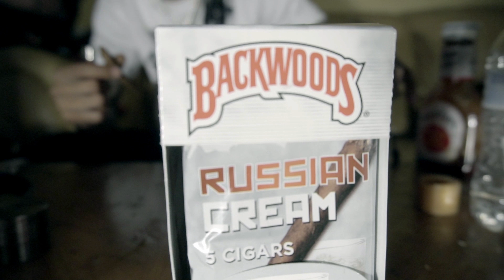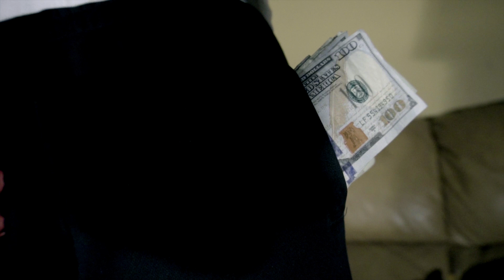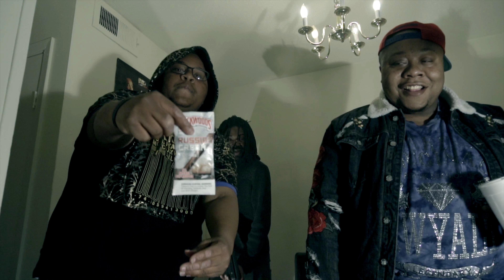Loudpak - BACKWOODS KING